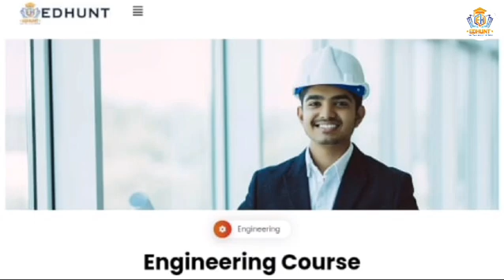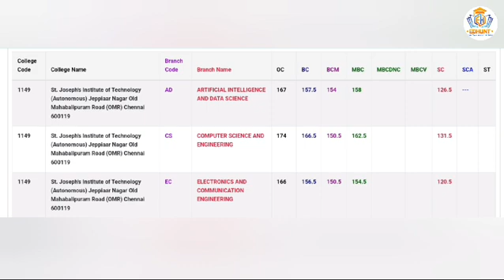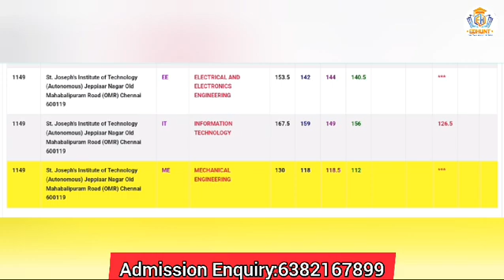St Joseph Institute of Technology (Autonomous)| Cutoff2023 |TNEA2024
st Joseph institute of technology